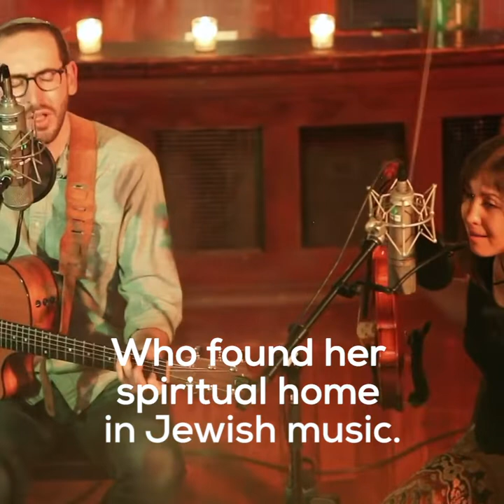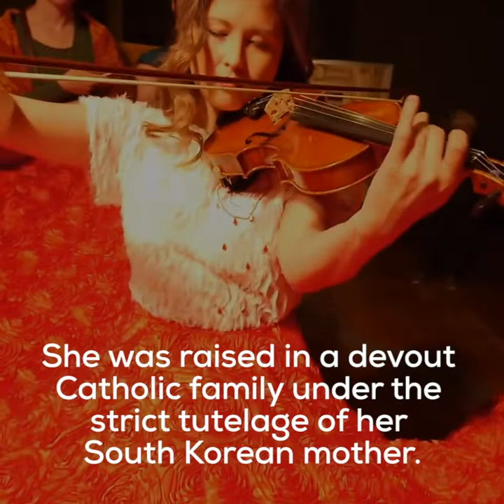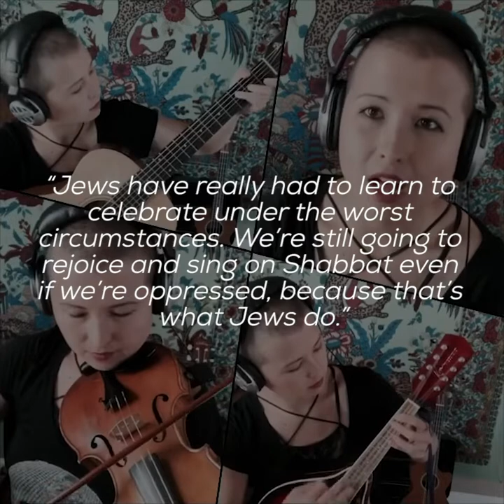A Jewish star is born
Coleen Dieker’s haunting tefila music is part of a spiritual journey that began in her youth as a Catholic Korean-American.